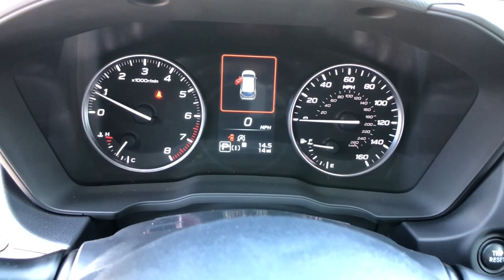2024 Subaru Impreza Northern Nevada, Reno, Lake Tahoe, Carson City, Roseville, NV R8243067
Sapphire Blue Pearl New 2024 Subaru Impreza Sport available at Lithia Subaru of Reno in Northern Nevada. Servicing the Reno, Lake Tahoe, Carson City, and Roseville, NV area.

Sport trim. FUEL EFFICIENT 34 MPG Hwy/27 MPG City! Smart Device Integration  Lane Keeping Assist  Apple Carplay  Dual Zone A/C  Onboard Communications System  iPod/MP3 Input  Satellite Radio  Back-Up Camera  All Wheel Drive SEE MORE!br /br /KEY FEATURES INCLUDEbr /All Wheel Drive  Back-Up Camera  Satellite Radio  iPod/MP3 Input  Onboard Communications System  Aluminum Wheels  Remote Engine Start  Dual Zone A/C  Apple Carplay  Lane Keeping Assist  Smart Device Integration. Rear Spoiler  MP3 Player  Keyless Entry  Remote Trunk Release  Steering Wheel Controls. br /br /EXPERTS RAVEbr /Great Gas Mileage: 34 MPG Hwy. br /br /VISIT US TODAYbr /At Lithia Reno Subaru you ll get a great vehicle  at a great price  with the experience and dedication of our team behind you throughout the purchasing process  and the duration of your ownership of your Subaru automobile. Our service to you does not end at the sale. Call us anytime with questions. Our entire team at Lithia Reno Subaru is here to help. If you re looking to purchase from a dealership dedicated to its customers  come by Lithia Reno Subaru and experience our service for yourself! br /br /Price does not include $449 Dealer doc fee  taxes  and license fees. Price contains all applicable dealer incentives and non-limited factory rebates. You may qualify for additional rebates; see dealer for details. br /br /